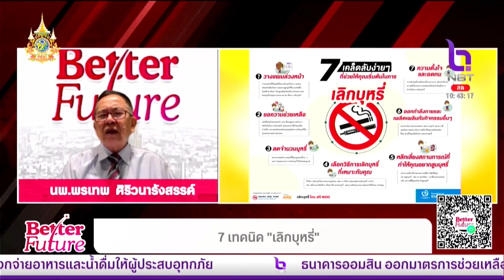7 เทคนิคเลิกบุหรี่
รายการ Better Future ออกอากาศวันที่ 20 ตุลาคม 2567